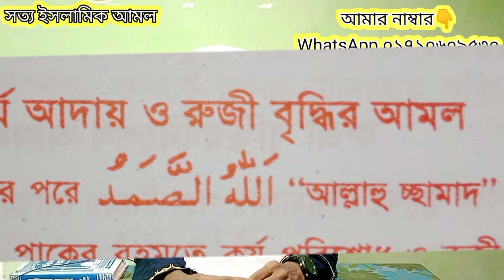ঋণ পরিশোধ হবে ও রিজিক বৃদ্ধি হবে এই ইসিম পড়লে, আজই শুরু করুন